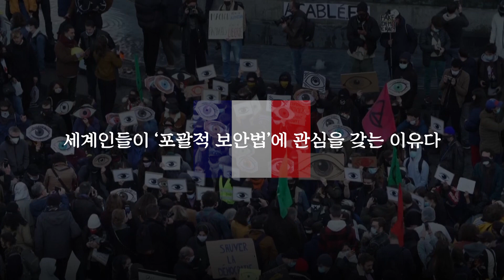[궁그메] 프랑스 시위, 경찰을 보호하는 '포괄적 보안법'에 화난 시민들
국제 앰네스티는 "포괄적 보안법이 그대로 제정되면 세계 최초로 보편적 인권 개념을 선포한 국가 중 한 곳인 프랑스가, 민주주의 국가 명단에서 빠지게 될 것"이라고 밝혔다.